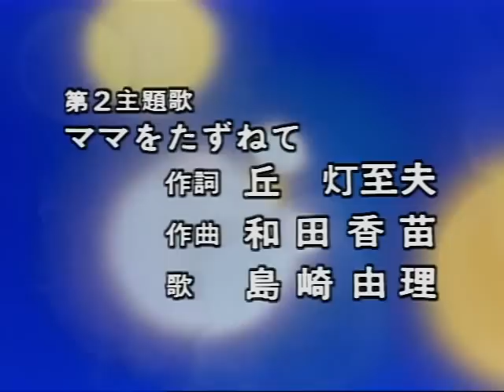Jose Miel - Cap 7 Part 1